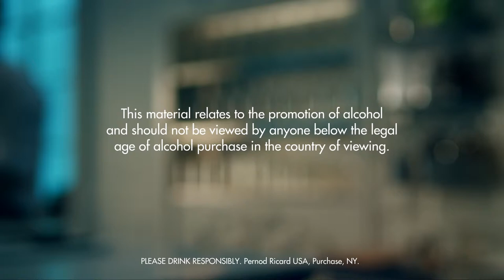CHURCHILL COCKTAIL DRINK RECIPE - HOW TO MIX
INGREDIENTS
3 Parts Scotch Whisky
1 Part Triple Sec
1 Part Vermouth, Sweet
1 Part Lime Juice
Ice Cubes